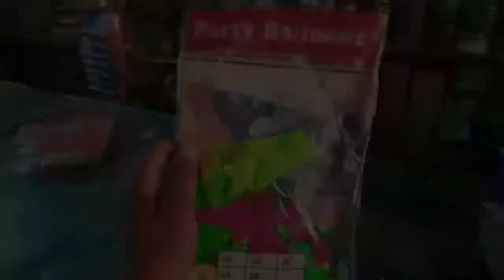My birthday cake 🍰 | Saraipali se laya | Motilal Vlogs